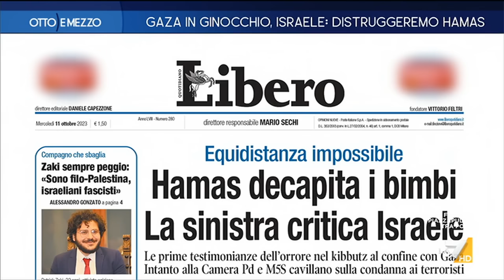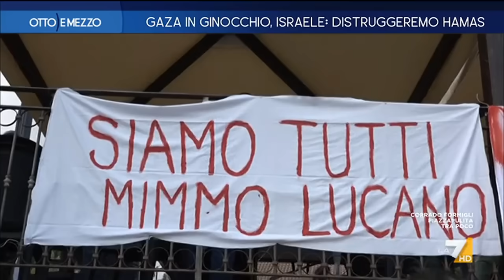Otto e Mezzo 12/10/2023